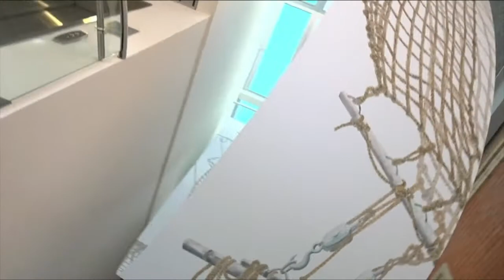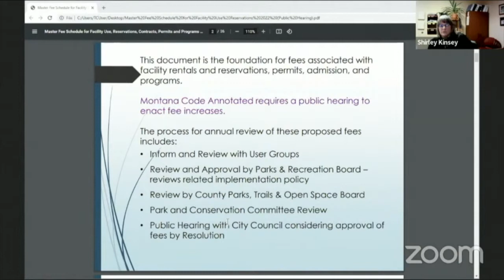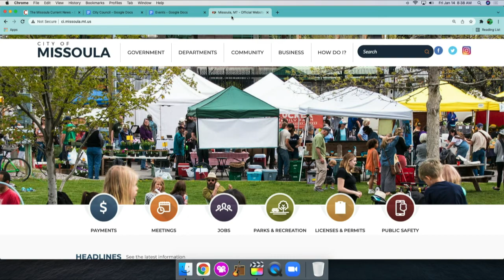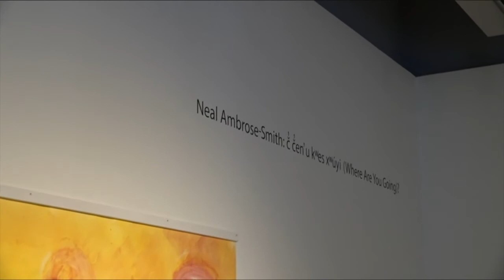Wake Up Missoula 01-14-2022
lots of things happening in Missoula from cancelling School Board to the city looking to increase park use fees. Pre-Critic is haunted by the ghost of Jared Leto Future and plenty of fun from Dubbin Stuff. Library and the community have some events happening in Missoula and we have it here on Wake Up Missoula, Comrades.